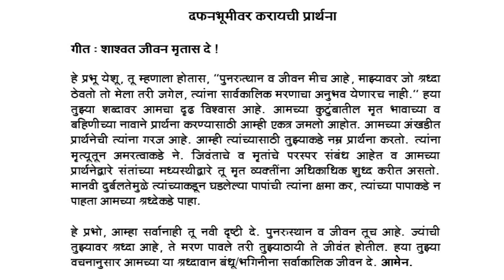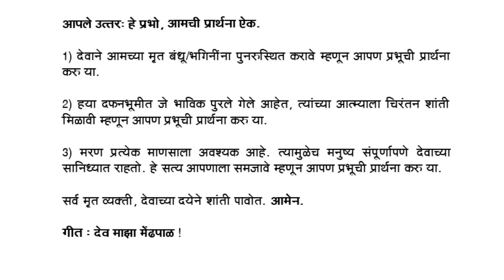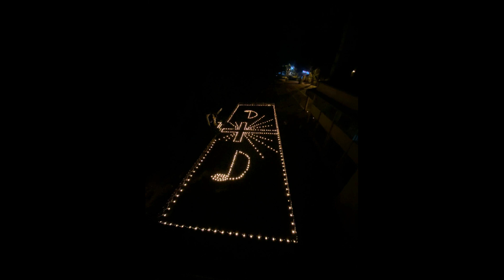दफन भूमीवर करावयाची प्रार्थना | Prayer at the Graveyard | Holy Ghost (Spirit) Church, Nandakhal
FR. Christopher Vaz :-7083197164